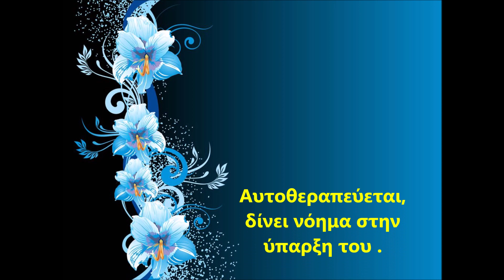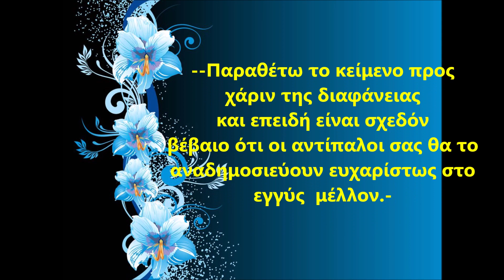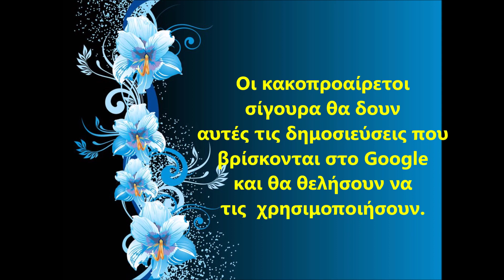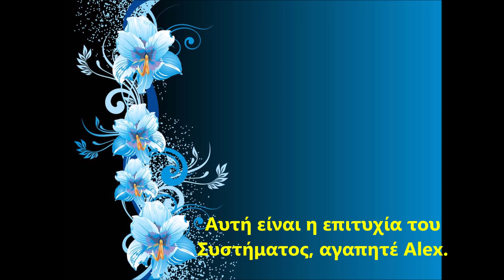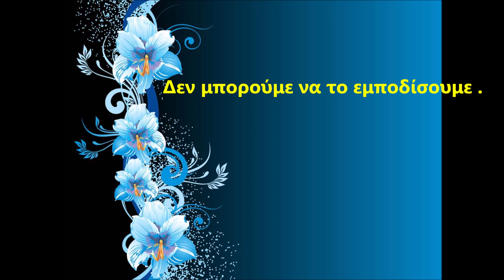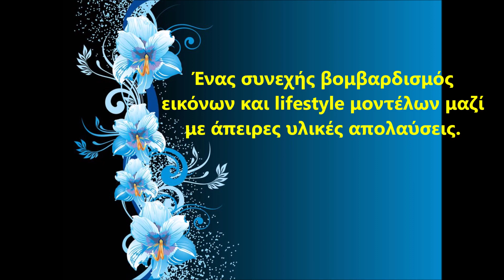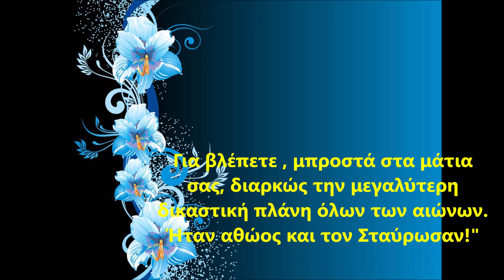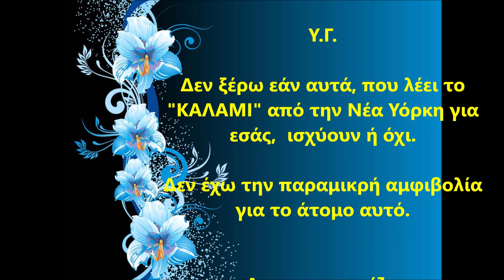ΜΗ ΣΤΑΜΑΤΗΣΕΙΣ ΠΟΤΕ - ΓΙΝΕ ΠΕΤΡΟΣ - ΓΙΝΕ ΠΑΥΛΟΣ - ΣΕ ΠΑΡΑΚΟΛΟΥΘΟΥΝ ΟΣΟΙ ΔΕΝ ΦΑΝΤΑΖΕΣΑΙ ΕΣΥ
Μια συγκλονιστική επιστολή που αφυπνίζει και προειδοποιεί για όσα έρχονται... πολύ σύντομα ΑΞΙΖΕΙ ΚΑΙ ΠΡΕΠΕΙ ΝΑ ΔΙΑΒΑΣΤΕΙ ΚΑΙ ΝΑ ΕΠΙΚΟΙΝΩΝΗΘΕΙ για όσα γράφει και όσα (μας) αποκαλύπτει